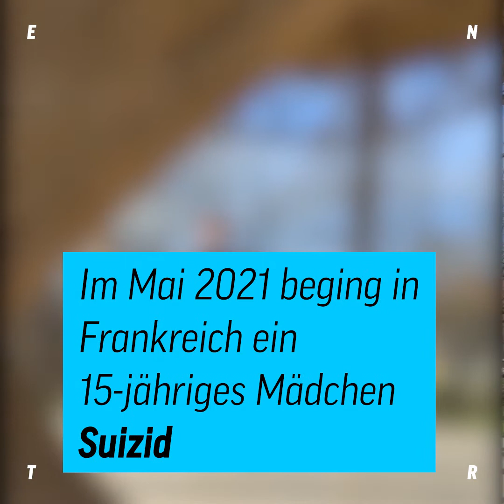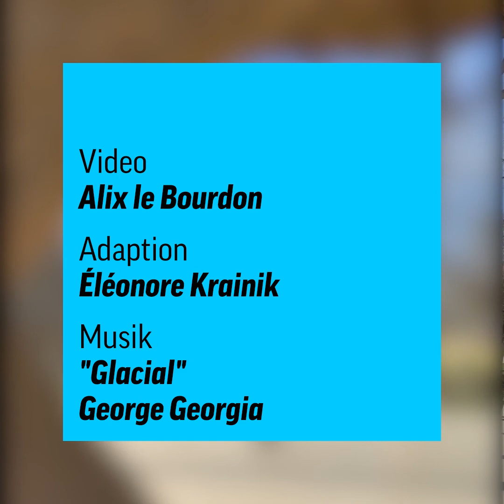Mathilde gibt Betroffenen von Mobbing ihre Schönheit zurück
Beleidigungen, Witze und Abwertungen aushalten zu müssen, ist schon schlimm genug. Noch schlimmer ist es, wenn man beginnt, die herablassenden Worte zu glauben und sich mit den Augen der Täter:innen zu sehen.

Mathilde wurde selbst gemobbt. Genau deswegen will sie Betroffenen von Mobbing helfen, indem sie Fotos von ihnen macht. Fotos, die zeigen, dass ein Mensch so viel mehr ist als die Gemeinheiten, denen er ausgesetzt wird. Fotos aus einer Perspektive, die das Schöne und Wunderbare in den Menschen sieht und sie darin bestärkt. Denn niemand muss sich mit dem Hass identifizieren, den andere auf uns projizieren.

Jung, laut, europäisch. ENTR – das digitale Angebot für alles, was wirklich zählt, was uns zurückhält und was uns verbindet. Wir schätzen Unterschiede und feiern unsere Gemeinsamkeiten – egal, woher du kommst und woran du glaubst.

Wir sprechen "Europäisch" in sechs Sprachen: Deutsch, Englisch, Französisch, Rumänisch, Polnisch und Portugiesisch. ENTR wird gemacht von jungen Journalist:innen in ganz Europa. ENTR what’s next!